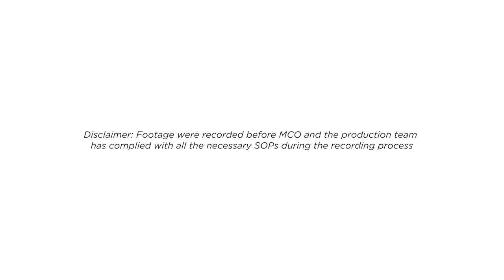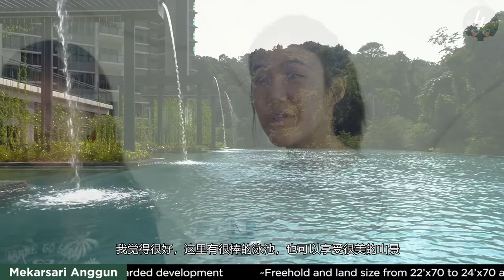Moving To Penang: The Best Island to Retire In Asia | The H Channel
For those planning on their retirement, Penang has just recently been ranked as the third best island in the world and as a first in Asia to retire in 2021.

In a list published by Travel Awaits, the Pearl of the Orient has been praised for its multiculturalism, diverse culinary scene and connectivity to other countries in the region.

Penang has also consistently made it to many best-of lists for retirees such as 11 Best Islands for Retirement Abroad by International Living in 2020 and Here are the 12 best countries to retire in by New York Post in 2019.

In this episode, follow Miss Lily in her interview with Jay and Jane from Hong Kong as they share their experience living in Penang.